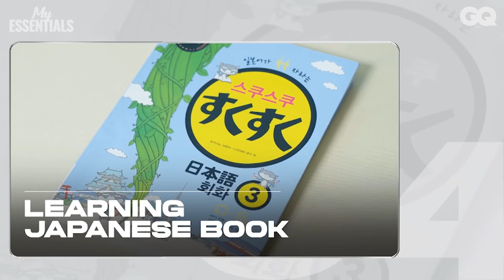SEVENTEEN's Jeonghan Once Gave An Award Show Speech That Ended With Him Making A Hilarious Apology